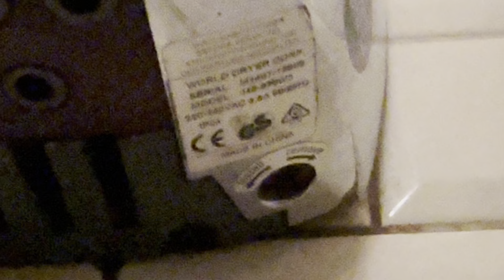WHWD Airforce MK3 @ Quinto Lounge ♿️ Sutton Coldfield